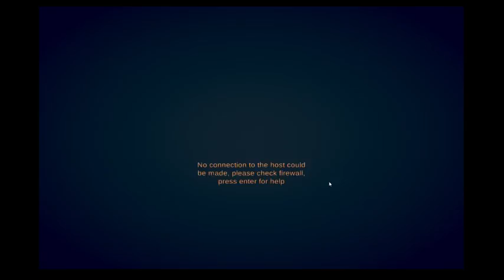robert is big butt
i honestly don't know